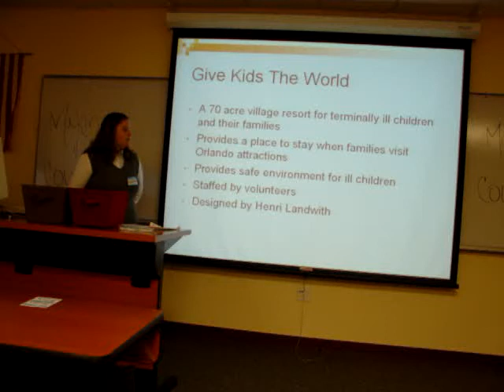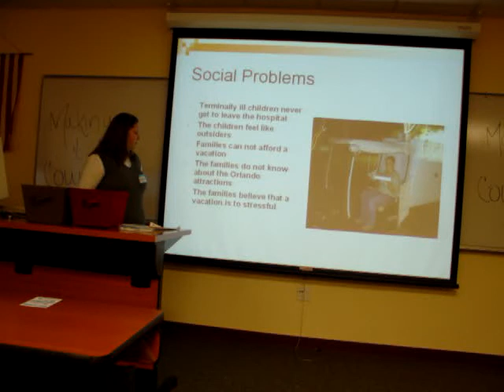Give Kids the World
This presentation discusses the services of Give Kids the World.